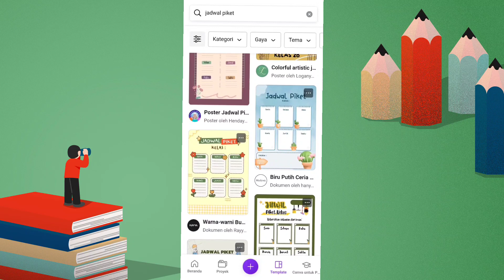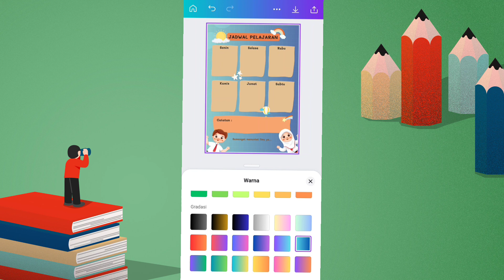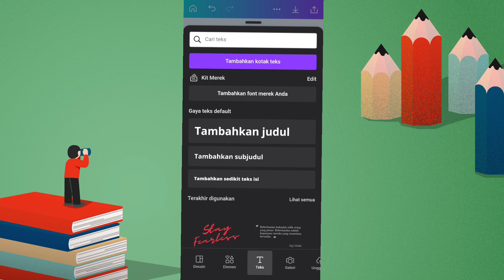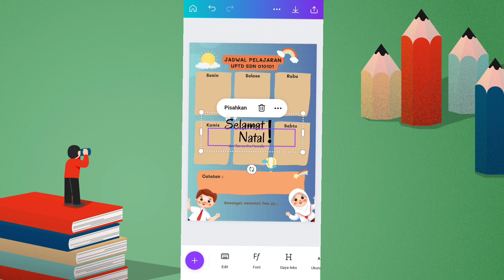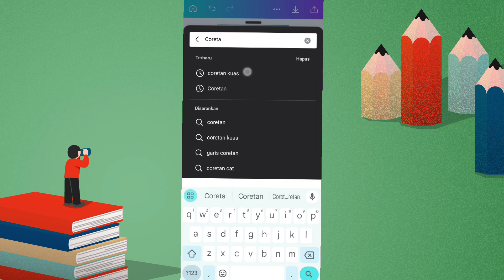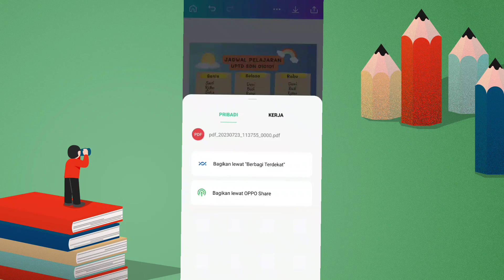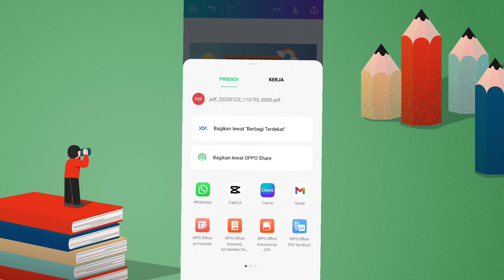Cara Membuat Jadwal Piket Kelas di Canva Ternyata Mudah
Cara Membuat Jadwal Piket Kelas di Canva Ternyata Mudah Gaes. Cara membuat jadwal piket kelas cukup menggunakan canva. Cara membuat jadwal piket kelas aesthetic bisa di praktekkin sekarang. Yuk simak tutorialnya